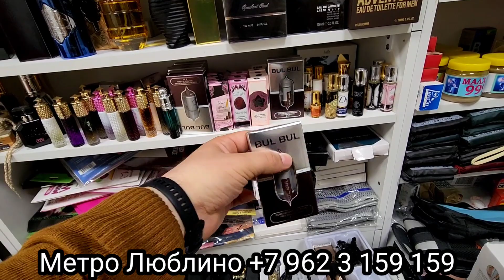ДАР МЕТРО ЛЮБЛИНО